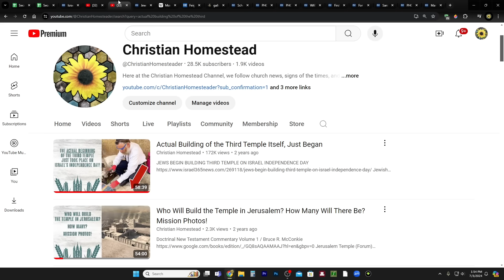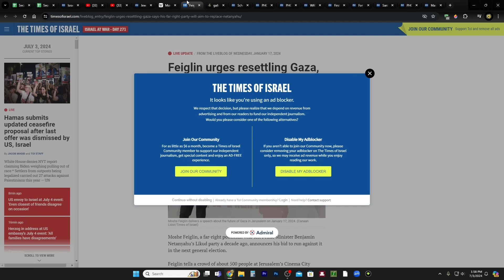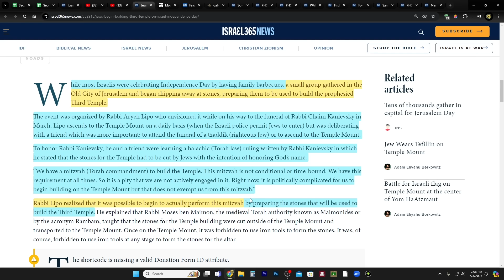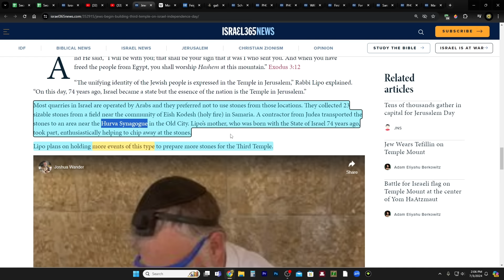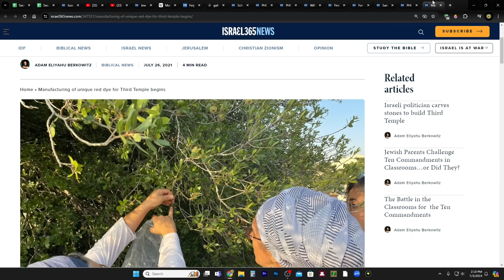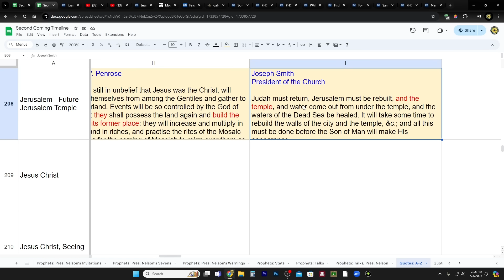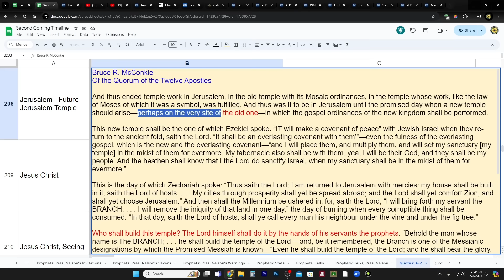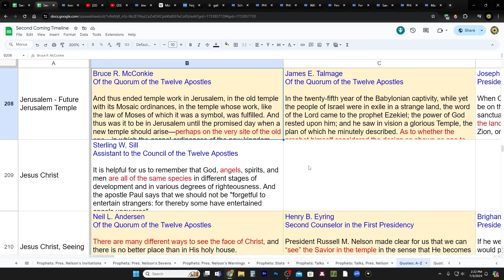New Stones Being Prepared for the Third Temple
Israeli politician carves stones to build Third Temple

CHARITIES!
1. Help Fellow Viewers Jim and Lori's Recovery After Tornado

2. Support those affected by the war in Israel

3. Meir Tamari, 32 year old husband and father of two, ages 1 and 2.5, murdered on his way home in the heartland of Israel. Please help his widow and family!
75 Hebrew Words You Need to Understand the Bible (Book)